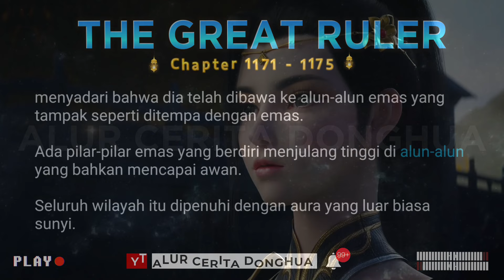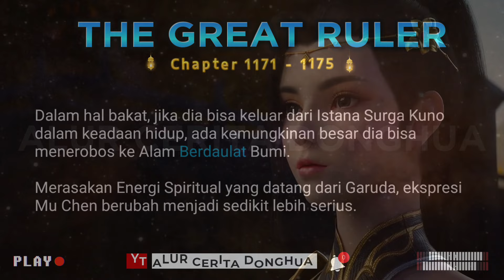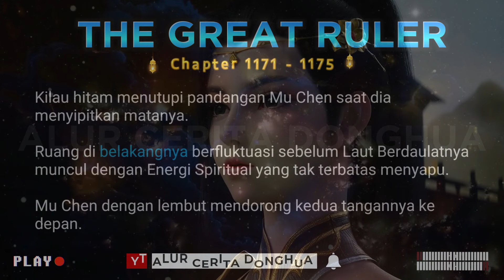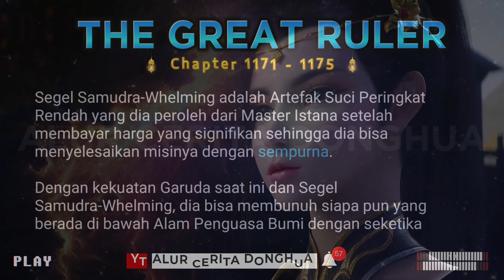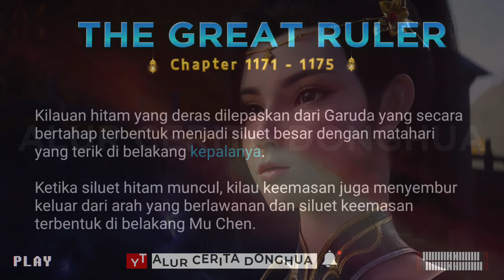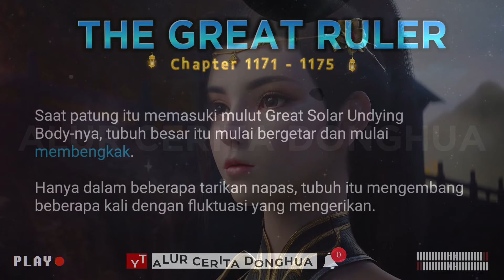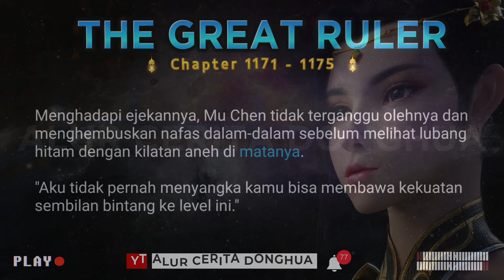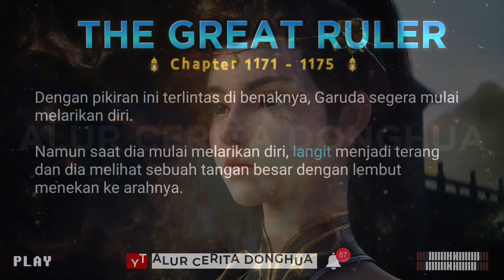The Great Ruler 1171 - 1175 | TGR Da Zhu Zai 大主宰 versi Novel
Episode 1171 : Melawan Garuda
Episode 1172 : Pertempuran yang Sengit
Episode 1173 : Pertempuran Artefak Suci
Episode 1174 : Pertempuran Tubuh-Tubuh Matahari yang Tak Dapat Mati
Episode 1175 : Tangan Iblis Dewa Matahari Kesepuluh

1. Sensing Spiritual ( Merasakan Spiritual )
2. Spiritual Movement ( Gerakan Spiritual )
3. Spiritual Rotation ( Rotasi Spiritual )
4. Spirit ( Roh )
5. Heavenly Fusion ( Fusi Surgawi )
6. Heavenly Transformation ( Transformasi Surgawi )
7. Heavenly Completion ( Penyelesaian Surgawi )
8. Three Sovereign Disasters ( Tiga Kesengsaraan Penguasa )
9. Sovereign ( Penguasa )
10. Earth Sovereign ( Penguasa Bumi )
11. Heavenly Sovereign ( Penguasa Surgawi )
12. Ranker ( Serdadu )
13. The Great Ruler ( Penguasa Agung )